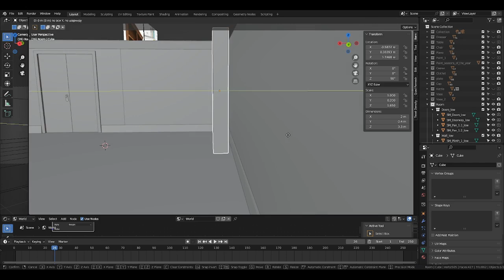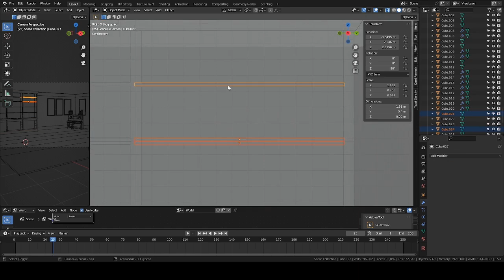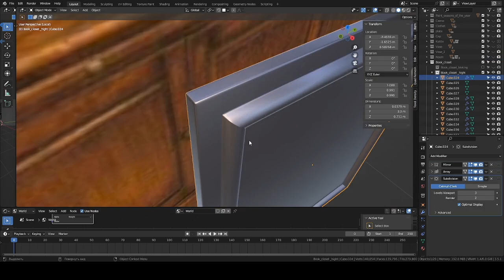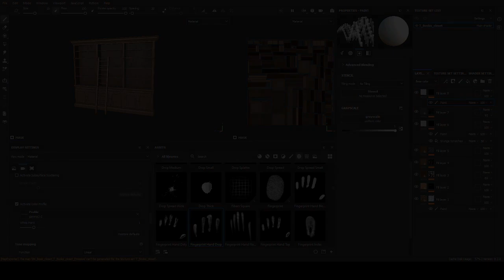Моделинг в блендер книжный шкаф_Modeling Bookshelf in Blender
Baking cards in the Marmoset Toolbag
Texturing in Substance 3D Painter

Soundtrack: THBD - Lost In The Night (ft. Pipa Moran)
🎹 Add to your playlist on Spotify : spoti.fi/2IW3JK2
🎵 Support me and buy this track on iTunes
// More from THBD //
✖  / thbdsultan

Моделинг в Blender
Запекание карт в Marmoset Toolbag
Текстурирование в Substance 3D Painter

Саундтрек: THBD - Lost In The Night (ft. Pipa Moran)